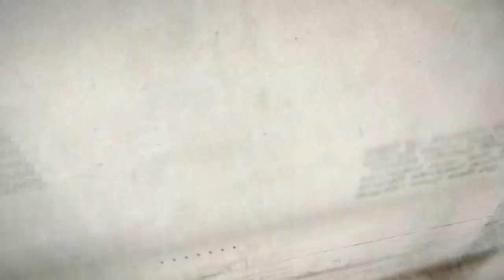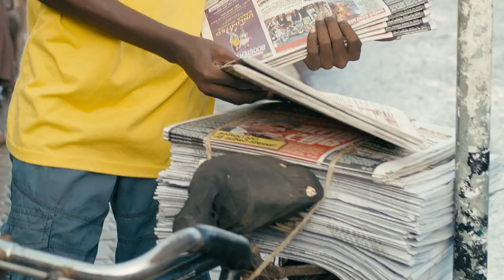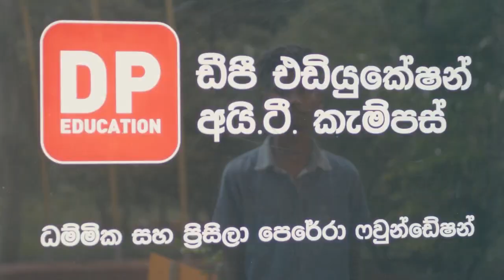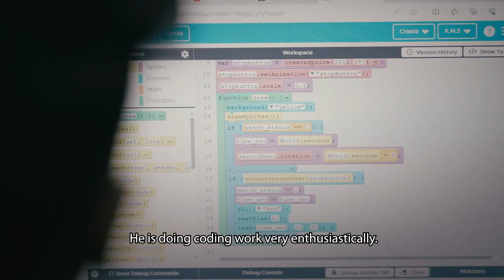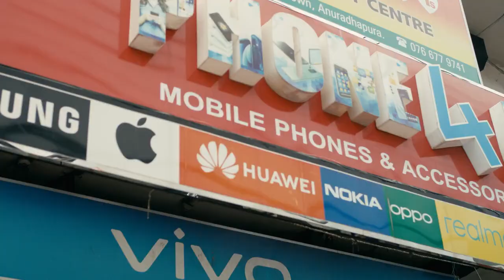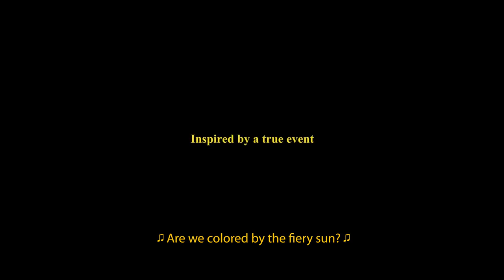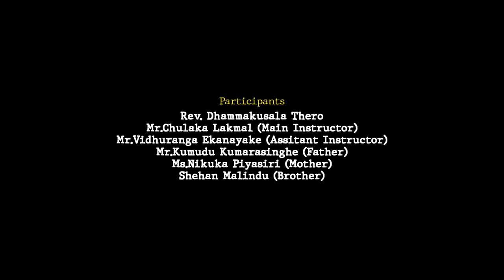T H E P A P E R B O Y | පත්තරේ වැටෙන්නැති හෙඩ්ලයින්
Creative Concept | Suresh Eranda
Director | Sujith Rajapaksha
Producer | Melan Sugathadasa
Production House | @Shadow Arts
Director of Photography | Mahinda Abeysinghe
Editor |Sudesh Sudesh Kumarasingha
DI Colorist | Yashodha Yashoda Dhanupama
Monologue Script | Wasantha Duggannarala
Monologue | Pradeep Ramawickrama
CG | Hirusha Pathirana
Music & Sound Design | Chinthaka Lakmal Jayakody
Lyrics | Dilusha Nadeekamali
Vocalist | Dinendra Jayaweera Bandara
Vocal Studio | T Lab Studios Pvt Ltd
Sound Engineer | Madush
Field Audio Recordist  | Suresh Kumara
Camera Assistant. | Ranjith Rupasinghe
Costume Stylist | EMMA
Drone Operator | Prabath Jayasinghe
Production Services | Kumara Kumara
English Tanslater | Nalın jayaweera
Camera Equipment & Post Production Series | Cinegear Sri Lanka
Special Thanks
Mr.Kasun Kavinda Kasun Kavinda Kuruppu
Mr.Thisith Thusith Niroshana
Mr.Aruna Senevirathna
Mr.Kalana
IT Partner Anuradhapura
All Students of DP Education
Police Station Anuradhapura
Police Station Kahatagasdigiliya
All Villagers of Rambavana
Prticipants
Rev. Dhammakusala Thero
Mr.Chulaka Lakmal (Main Instructor )
Mr.Vidhuranga Ekanayake (Assitant Instructor )
Mr.Kumudu Kumarasinghe (Father)
Ms.Nikuka Piyasiri (Mother)
Shehan Malindu (Brother)